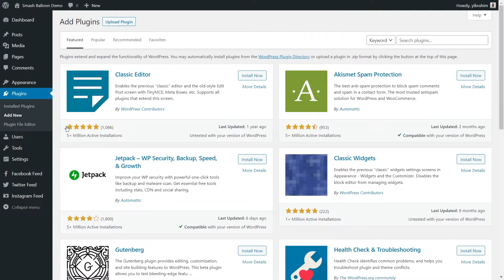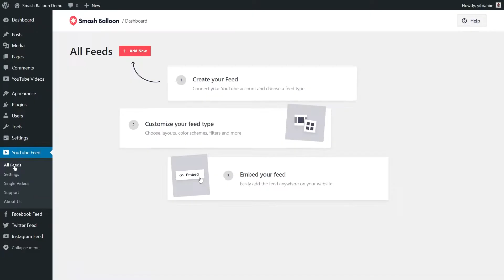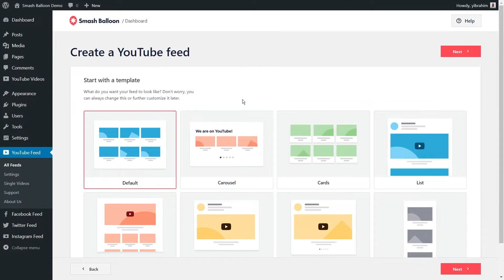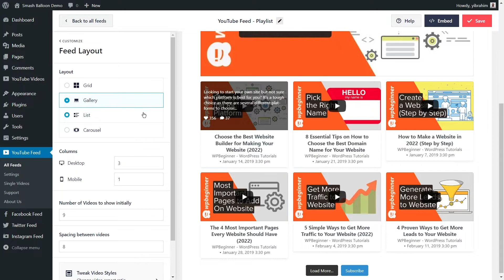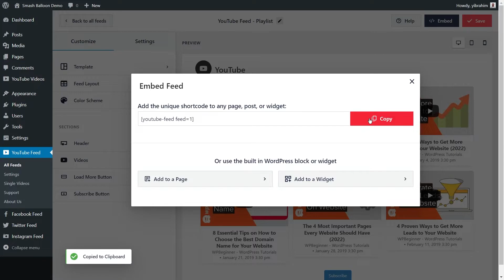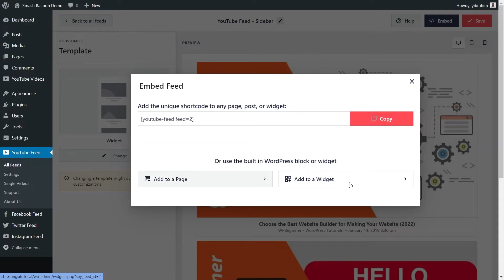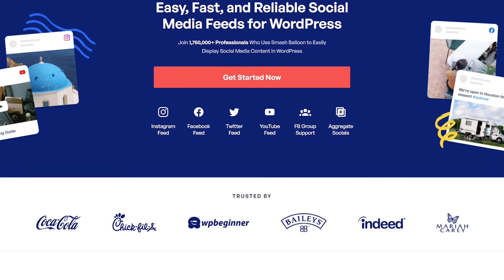How to Embed a YouTube Playlist on Your WordPress Website | Smash Balloon YouTube Feed Pro Plugin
Learn how to embed a YouTube Playlist on your WordPress Website!

With our plugin, you can easily display videos from any YouTube playlist in a responsive and customizable feed on your WordPress website.

📖 Video Chapters
00:00 - Introduction
00:20 - How to Purchase
00:43 - Installing YouTube Feed Pro
01:19 - Creating Your Playlist Feed
02:50 - Customizing Your Feed
04:14 - Embedding to a WordPress Page
04:58 - Embedding to a Widget